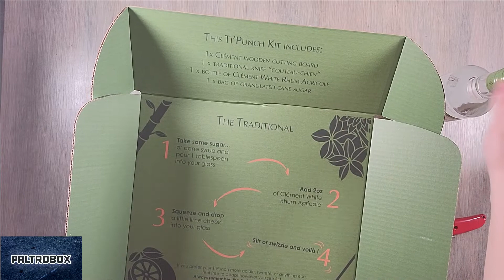Paltrobox #007: Rhum Clément, Universal Buddy, TYKU Sake, Iichiko, BodyArmor Lyte, Cupcake Vineyards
We here at Paltrowitz HQ get sent a lot of packages, and sometimes the process of unboxing them can be fun as enjoying what's inside. This episode features a look at the latest and greatest from Rhum Clément, Universal Buddy, @TYKUSake, @iichiko_official, BodyArmor Lyte and Cupcake Vineyards.

Reviews by Melissa Paltrowitz. Theme song by Steve Schiltz. Artwork by Efrain Calderon Jr. All products were received in March 2022.